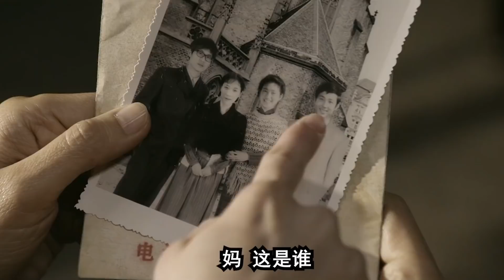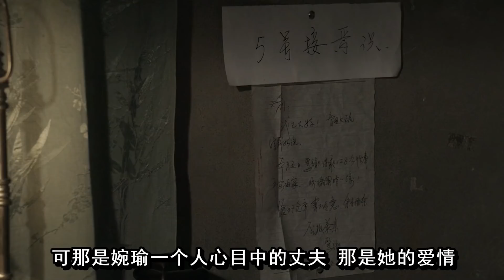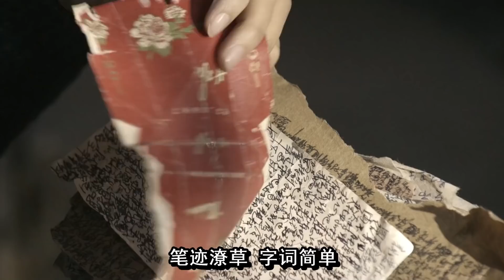文革中的血与泪，女儿为前途出卖父亲，让父亲流放十年，把人气到崩溃的电影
我永远不曾坦露一句爱你
但我愿意 用我或狼狈或寂寞的余生
等你归来